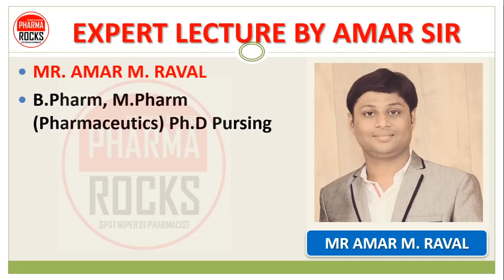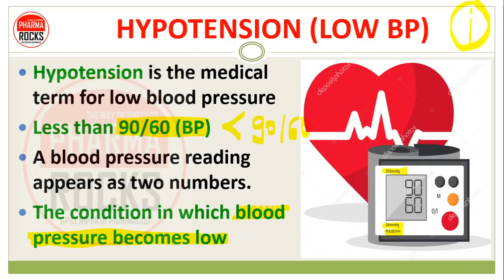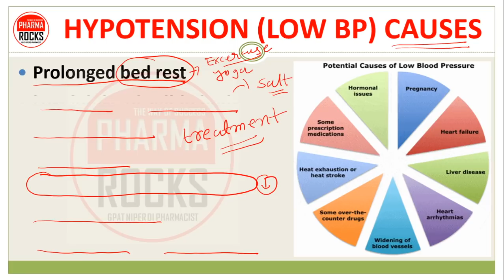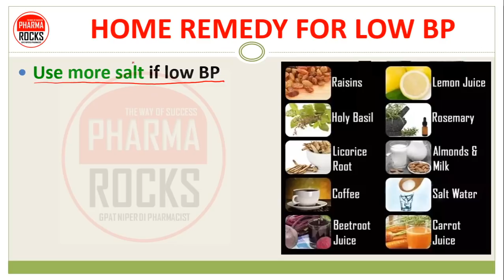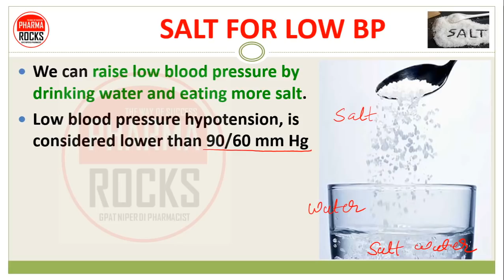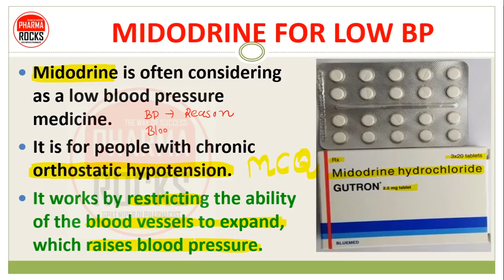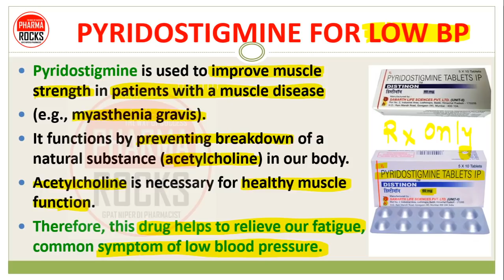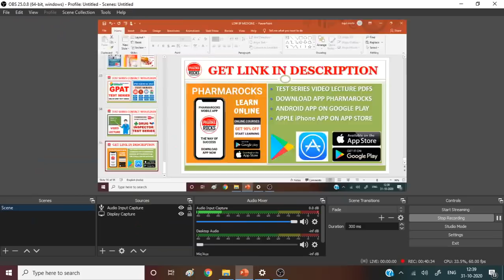LOW BLOOD PRESSURE MEDICINES | लो ब्लडप्रेशर कंट्रोल कैसे करें? TREATMENT | HOME REMEDY HYPOTENSION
LOW BLOOD PRESSURE (लो ब्लडप्रेशर क्यों होता हे?)

HYPOTENSION (LOW BP)
Hypotension is the medical term for low blood pressure
Less than 90/60 (BP)
A blood pressure reading appears as two numbers.
The condition in which blood pressure becomes low

In severe cases, low blood pressure can be life-threatening.
A blood pressure reading lower than 90 millimeters of mercury (mm Hg) for the top number (systolic) or
60 mm Hg for the bottom number (diastolic) is generally considered low blood pressure

BLOOD PRESSURE
The first and higher of the two is a measure of systolic pressure the pressure in the arteries when the heart beats and fills them with blood.
The second number measures diastolic pressure, or the pressure in the arteries when the heart rests between beats.

HYPOTENSION (LOW BP) CAUSES
Pregnancy.
Heart problems.
Endocrine problems.
Dehydration.
Blood loss & Anemia
Severe infection (septicemia).
Severe allergic reaction (anaphylaxis)
Lack of nutrients in your diet.
Prolonged bed rest
Low intake of salt in body
Poor nutrition
Malnutrition
Decreases in blood volume
Heart problems
Low heart rate (bradycardia)

HYPOTENSION (LOW BP) SYMPTOMS
Dizziness or lightheadedness.
Nausea.
Fainting (syncope)
Dehydration and unusual thirst.
Lack of concentration.
Blurred vision.
Cold, clammy, pale skin.
Rapid, shallow breathing
Fatigue
Depression
Some time Unconsciousness

HYPOTENSION (LOW BP) DIAGNOSIS
SPHYGMOMANOMETER USE FOR BP MEASUREMENTS

Diagnosis based on BP measurement
Blood pressure is measured in units of millimeters of mercury (mmHg).
Sphygmomanometer use for BP measurement and diagnosis is done on basis on BP value
Value of BP less then 90/60 diagnose as low blood pressure

Electrocardiogram (ECG).
During this painless, noninvasive test, soft, sticky patches (electrodes) are attached to the skin of your chest, arms and legs.
The patches detect your heart's electrical signals while a machine records them on graph paper or displays them on a screen.

HYPOTENSION (LOW BP) TREATMENT
HOME REMEDY
SALT FOR LOW BP
MEDICINE
HEALTHY DIET
NUTRITION
EXCERCISE
YOGA

MEDICINES FOR LOW BP
Fludrocortisone
Midodrine
Pyridostigmine
Caffeine
Erythropoietin
NSAIDs

LETS LEARN IN DETAIL ABOUT THIS

ASSISTANT PROFESSOR
FOUNDER PHARMAROCKS
PHD SCOLAR (GTU AHMEDABAD)

📚 STUDY MATERIAL
👨🏼‍🏫 VIDEO LECTURE
📊 TEST SERIES

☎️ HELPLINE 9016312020